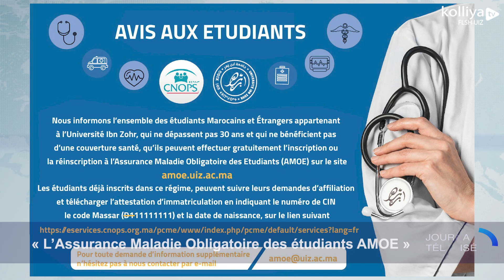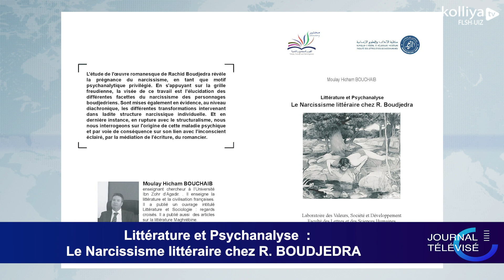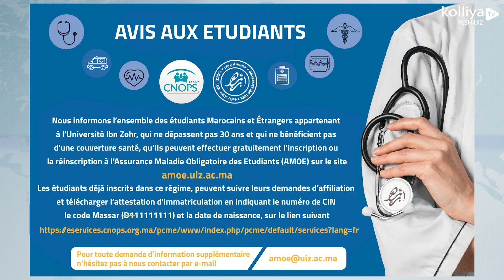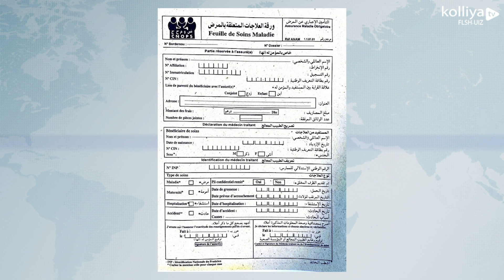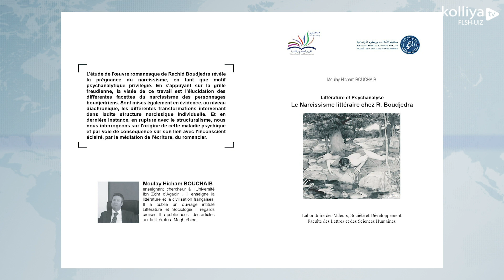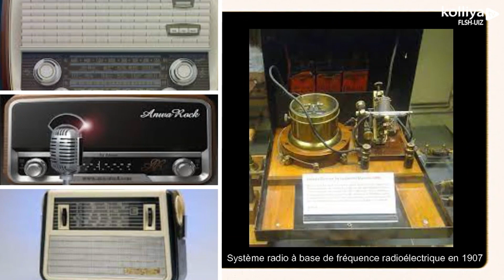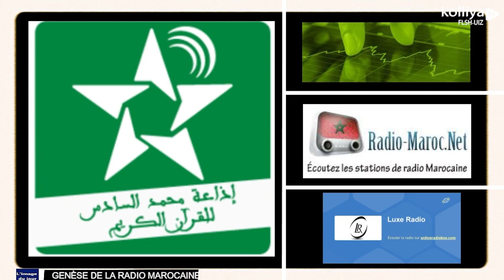Journal télévisé du mois 02 2024